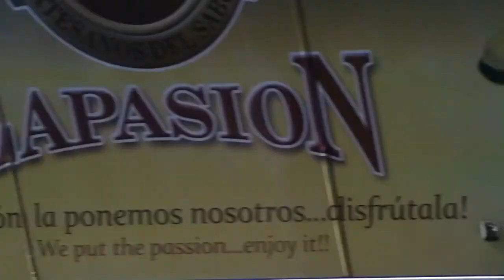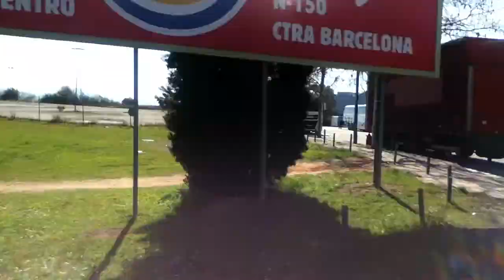Viajando en autobus con un buen dia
Grabado el Viernes dia 9 de Marzo de 2018